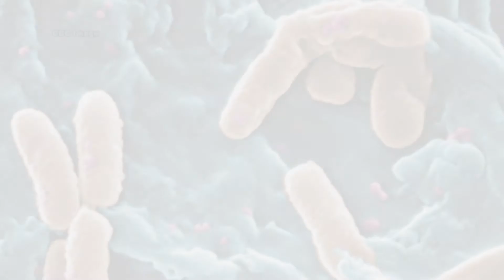Public Pools: Microbial Contaminants & Recreational Water Illness (RWI)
Since 1978, the incidence of recreational water illness (RWI) outbreaks of acute gastrointestinal illness has substantially increased. In 2013, the U.S. Centers for Disease Control and Prevention (CDC) released a report that found fecal matter in 58% of public swimming pools.  The study looked at 161 samples from pool filter concentrates.

The study detected E. coli in over 50% of the pool samples, indicating that swimmers frequently introduced fecal material into pools.  This could mean that pathogens can be transmitted to others through the use of these pools and recreational water activities.

Although the study found E. coli at higher rates in municipal pools, pools that required a membership or were located within a club still tested positive 49% of the time.

Some of the organisms detected in the study included:
• Pseudomonas aeruginosa
• E. coli
• Giardia intestinalis
• Cryptosporidium

Contrary to popular belief, chlorine does not kill all germs instantly. There are germs today that are very tolerant to chlorine and were not known to cause human disease until recently. Once these germs get in the pool, it can take anywhere from minutes to days for chlorine to kill them.

Recreational water illnesses are caused by germs spread by swallowing, breathing in mists or aerosols of, or having contact with contaminated water in swimming pools, hot tubs, water parks, water play areas, interactive fountains, lakes, rivers, or oceans. Recreational water illnesses can also be caused by chemicals in the water or chemicals that evaporate from the water and cause indoor air quality problems.

These are just a few things to know about microbial contaminants and recreational water illnesses, to learn more about this other health and safety or environmental and indoor air quality issues, please visit the websites shown on the screen.